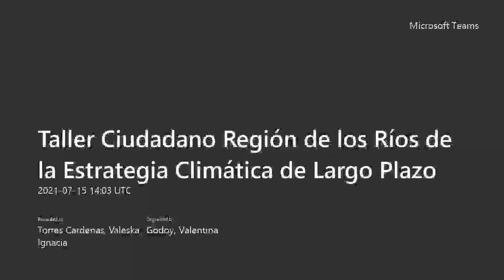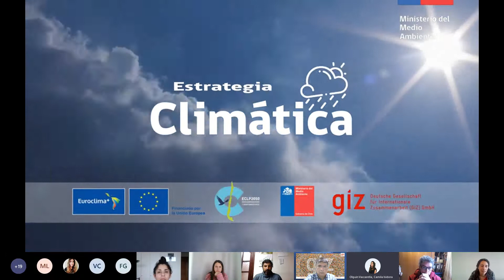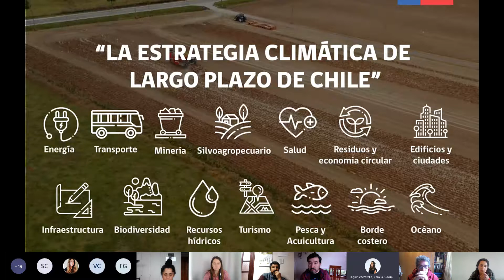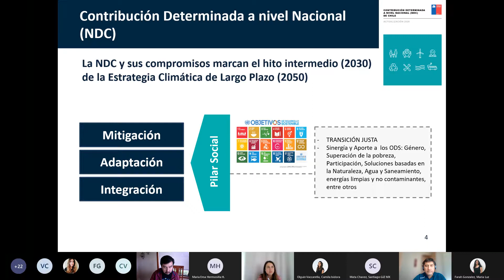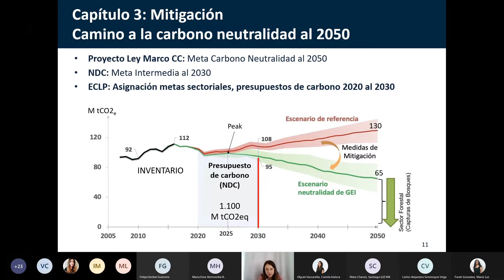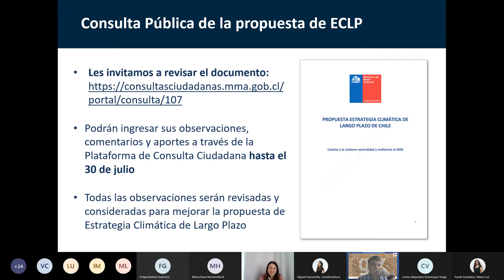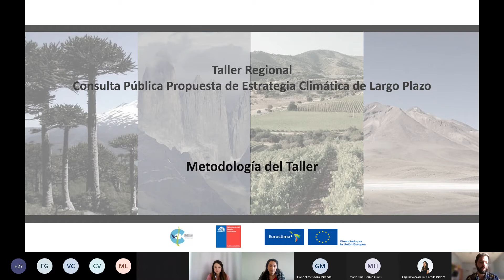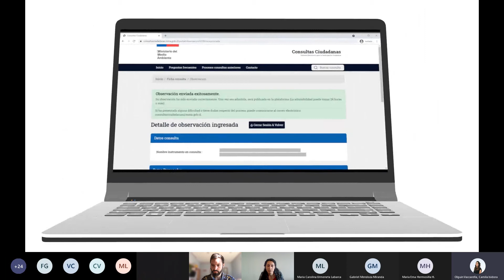Taller Ciudadano Región de los Ríos de la Estrategia Climática de Largo Plazo